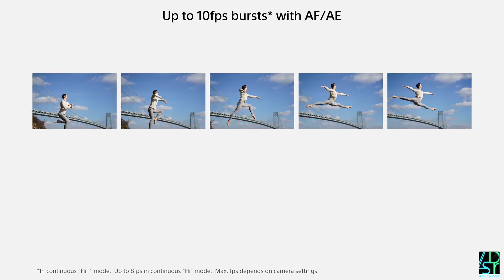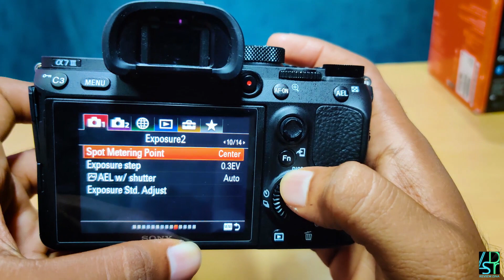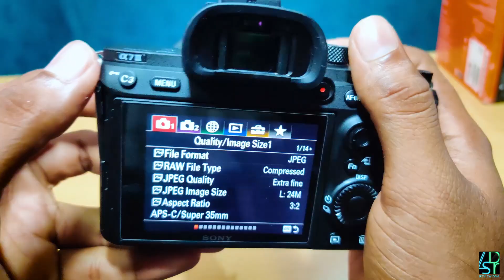Sony Alpha 7 III Unboxing | 4k recording | Kutti Story | அட்டகாசமான கேமரா | Review DNA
In this video, We are going to unbox SONY alpha 7 M iii. Very interesting professional camera worth for money.

In this camera, there are lot of features available to take professional video and Photo like slient shooting, 690 auto focus point, cinematic ode, S-log , V-log, wifi, NFC, Bluetooth, USB 3.1 support, 24mp, Custom buttons, touch focus, Easy share to phone, computer, cloud and also having FTP connection. Then View on TV, Live relay in Phone app, 4k recording, Full HD recording.

There are lot of features available in this camera. We will update the full review after using this camera.